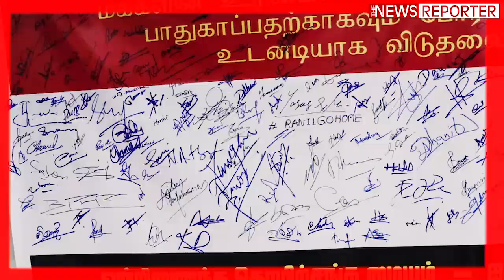බංකර්වල ඔක්සිජන් නැතුව හිටපු පුත්තම් ගොං බුරුවෙක් එලි බැහැලා